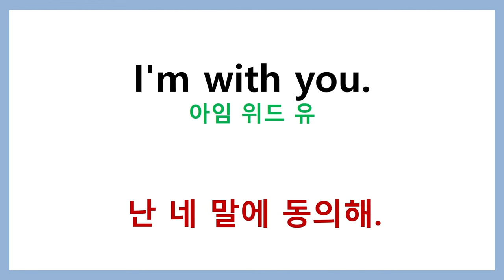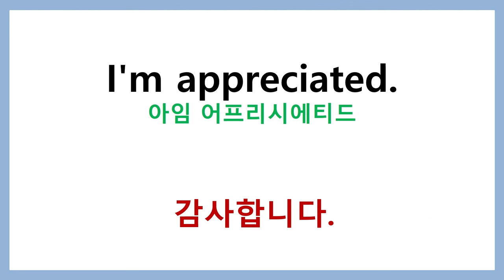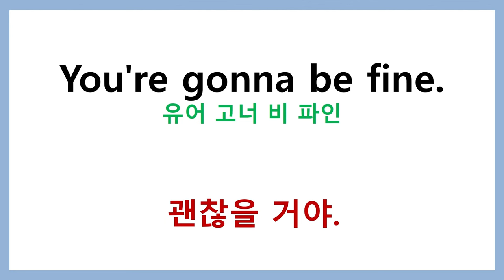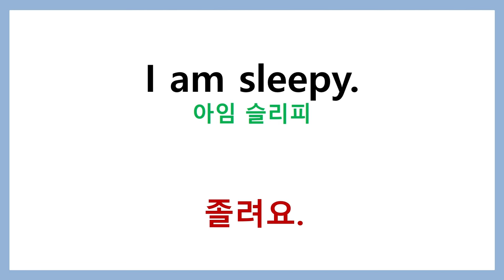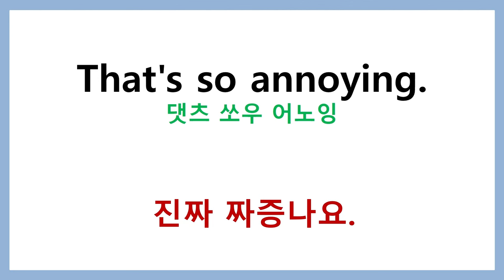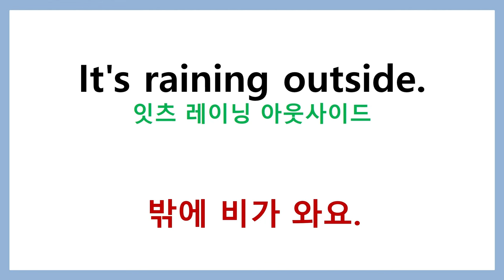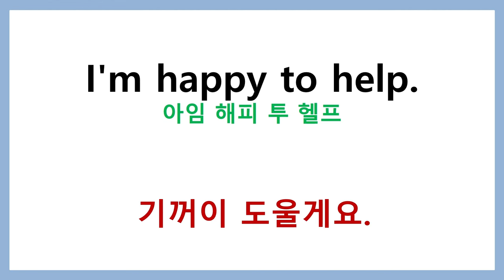생활 영어회화 30개 미국드라마 6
미국드라마 생활 영어회화 30개  6회